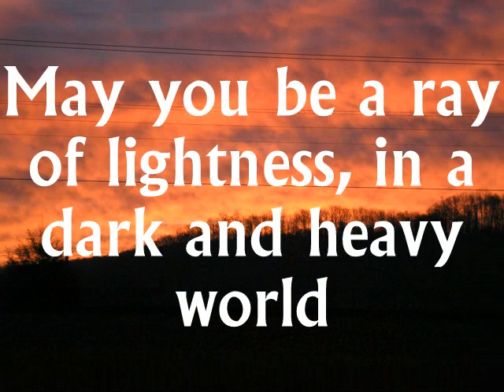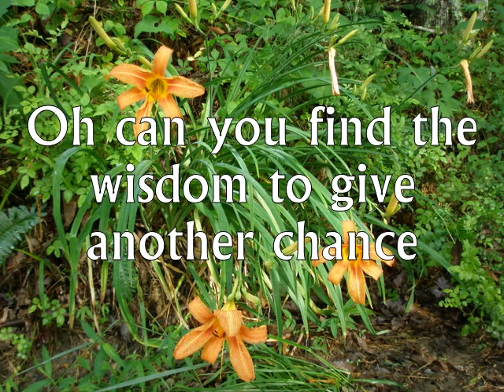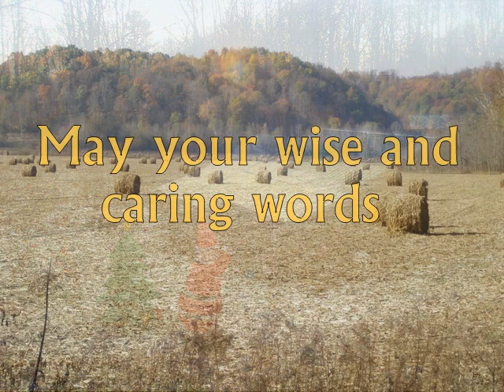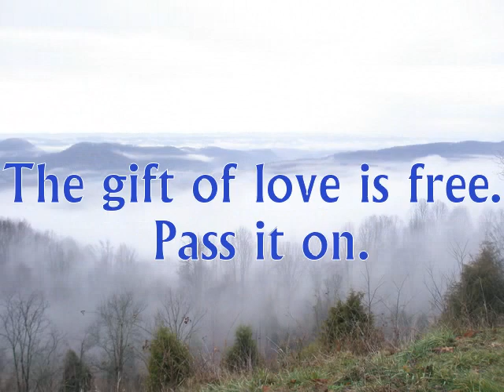Pass it On Four Shilings Short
Pass it On  by Four Shilings Short